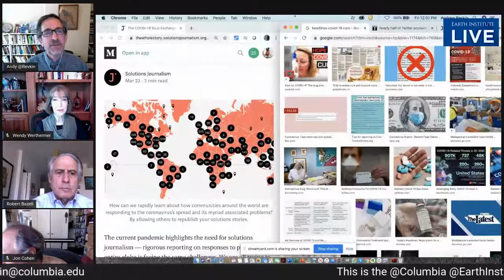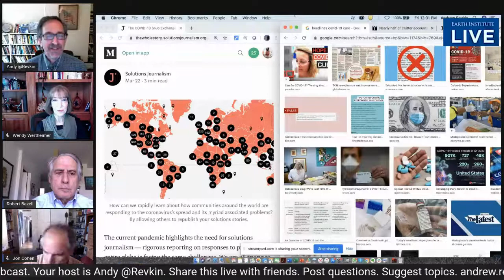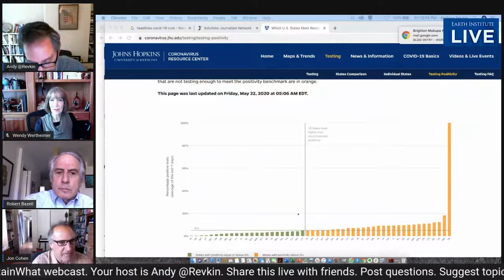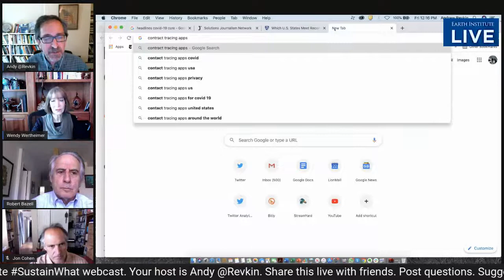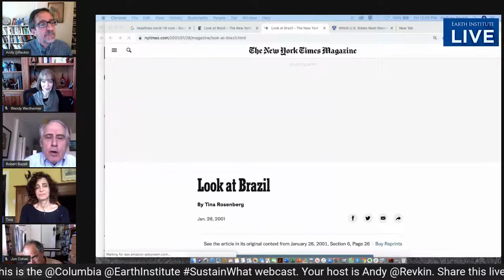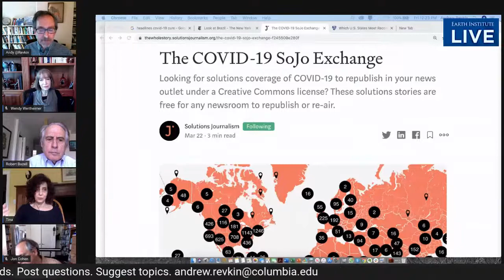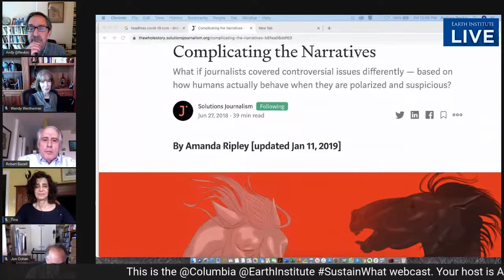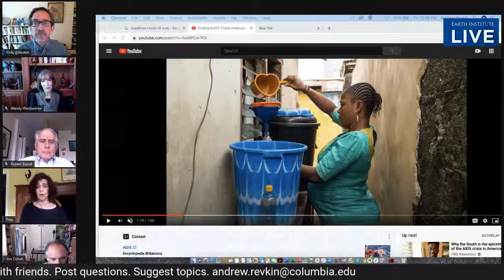Can Media Find COVID-19 Solutions During an Infodemic?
Beyond Headlines and Hashtags - LIVE Friday Review of Pandemic News

Another week has passed in the first pandemic of the 21st century, with thousands of new stories posted and printed, yet questions still often outnumbering answers.

Each Friday, the Earth Institute Initiative on Communication and Sustainability hosts a lunchtime review of COVID-19 headlines and next steps featuring Pulitzer winner Laurie Garrett, NBC’s Robert Bazell, Jon Cohen of Science Magazine and Wendy Wertheimer, formerly of WHO & NIH.

This week's special guest is Pulitzer winner TIna Rosenberg, who co-writes the New York Times Fixes column and co-founded the Solutions Journalism Network. She'll join host Andy Revkin and the panel in an exploration of ways for the media to help the overloaded public seek real-world solutions to simultaneous pandemic and economic jolt.

The Earth Institute Initiative: sustcomm.ei.columbia.edu